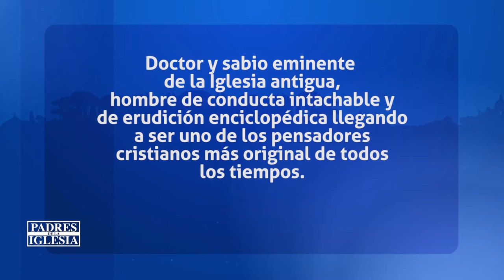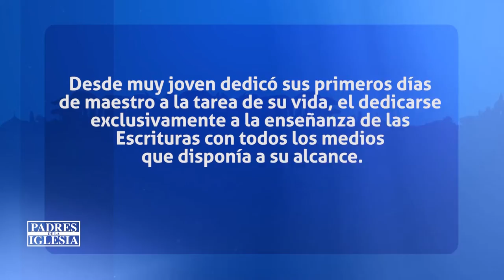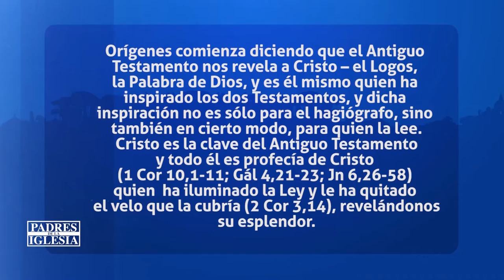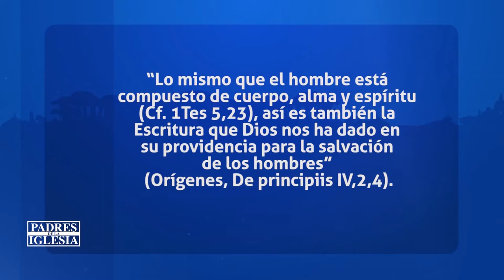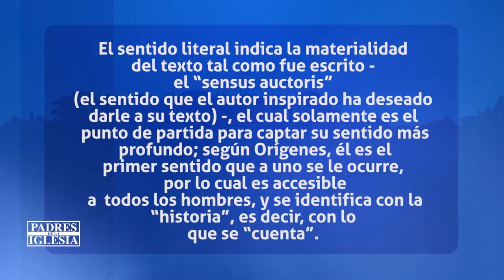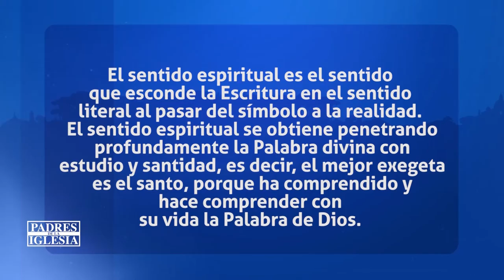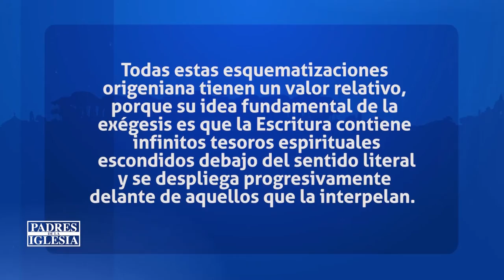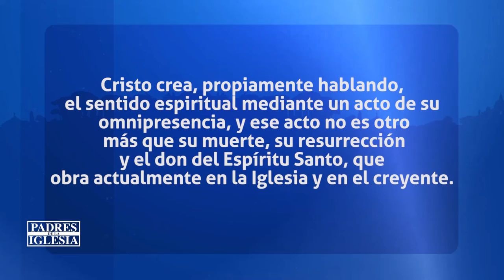Padres de la Iglesia: Sabado 05 de Marzo del 2022